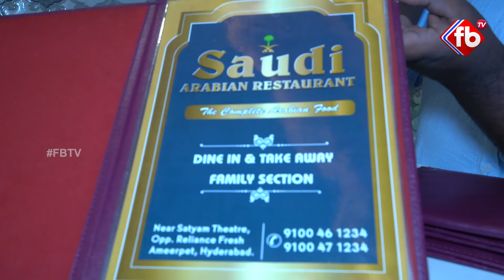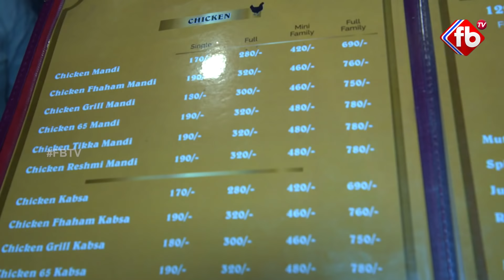Tasty Mandi Experience In Hyderabad | Chicken & Mutton Mandi | Foodie Hyderabad | FB TV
Tasty MANDI Experience In Hyderabad Chicken And Mutton Mandi  | Foodie Hyderabad

Hyderabad has been one of the best destinations for food! I tried this exemplary mandi and I am still in shock by how fantastic it was!

Arabian Mandi
Location : Ameerpet

ꜰᴏʀ ᴍᴏʀᴇ ʟᴀᴛᴇꜱᴛ ɴᴇᴡꜱ & ᴜᴩᴅᴀᴛᴇꜱ :
𝖯𝗅𝖾𝖺𝗌𝖾 𝖵𝗂𝗌𝗂𝗍 𝖮𝗎𝗋 𝖶𝖾𝖻𝗌𝗂𝗍𝖾𝗌 :